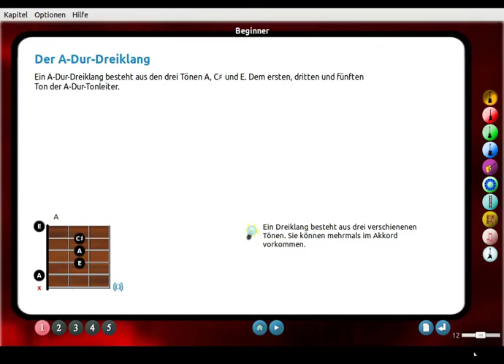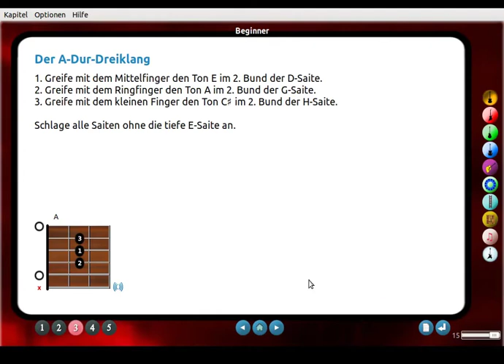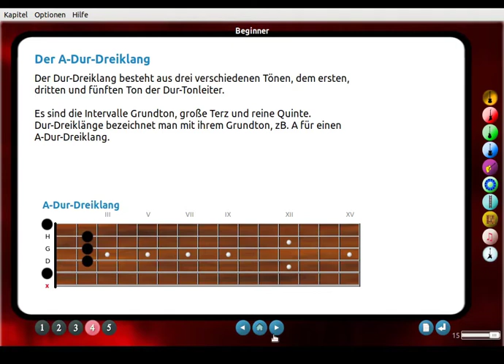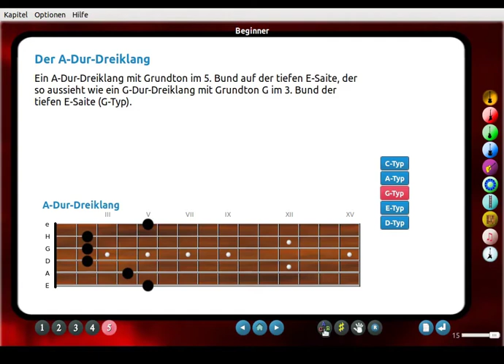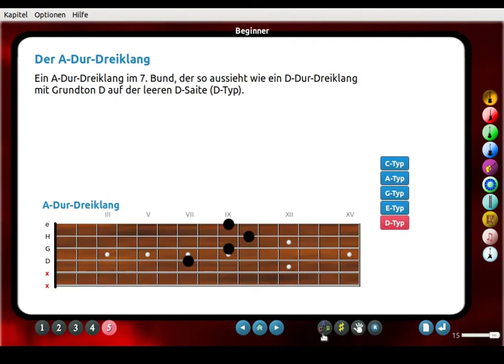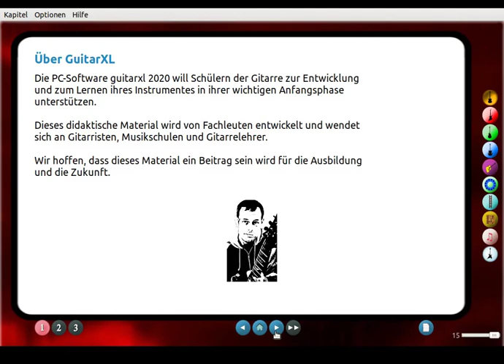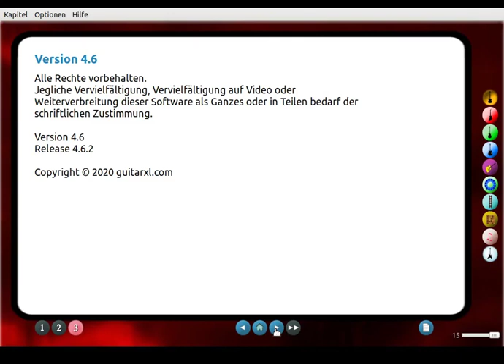A Dur Dreiklang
Ein A-Dur-Dreiklang besteht aus den drei Tönen A, C♯ und E.
Dem ersten, dritten und fünften Ton der A-Dur-Tonleiter.